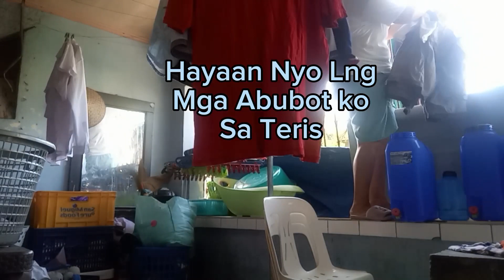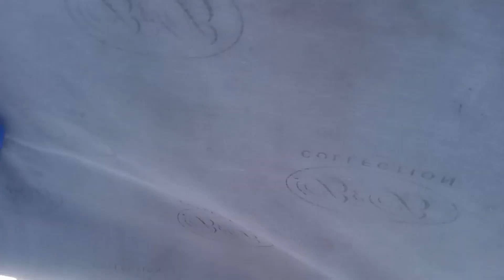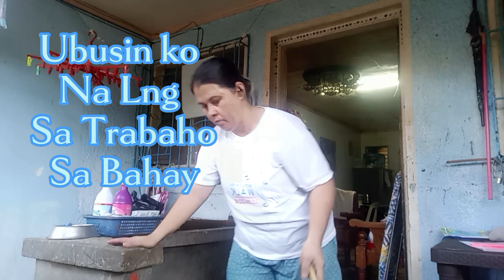Daily Life Just Stay Happy Miszyrable